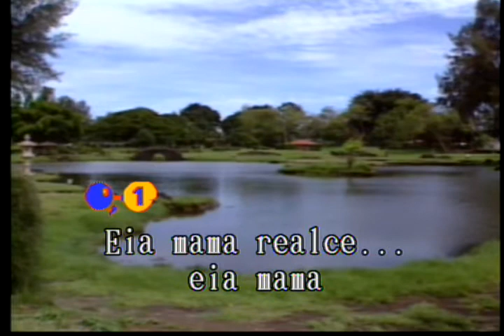Realce Las Rocas